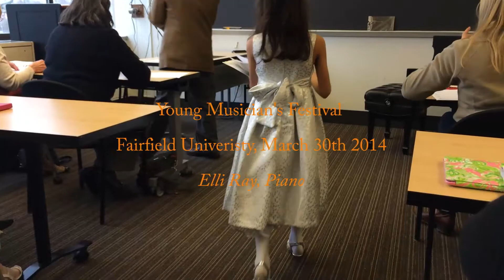Elli Ray at the 2014 Young Musician's Festival at Fairfield University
Elli playing Tarantella Viva by Bober and The Poor Orphan by Robert Schumann at the Young Musician's Festival on March 30th 2014 at Fairfield University, Connecticut.